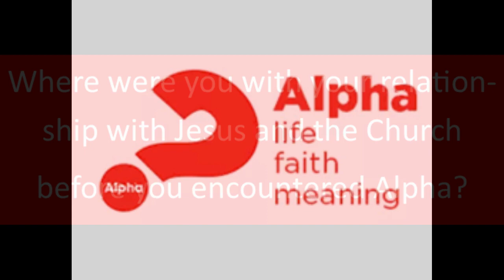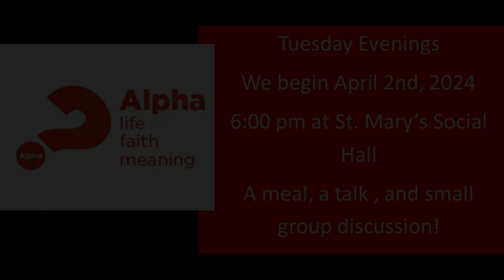Alpha Series in Massena - Testimonials